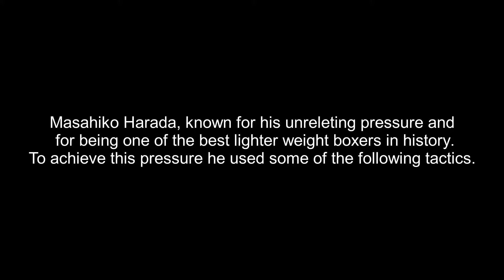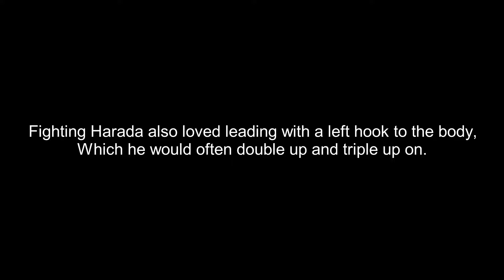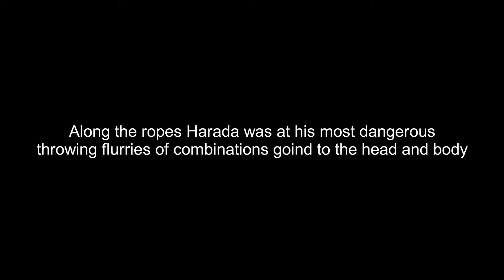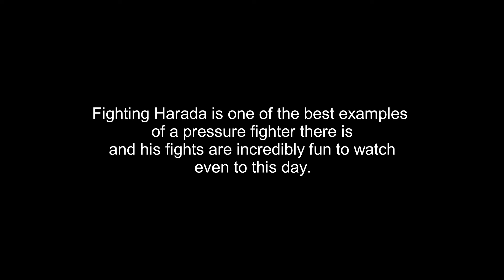Fighting Harada: Unrelenting pressure